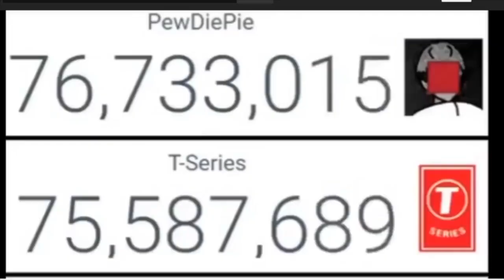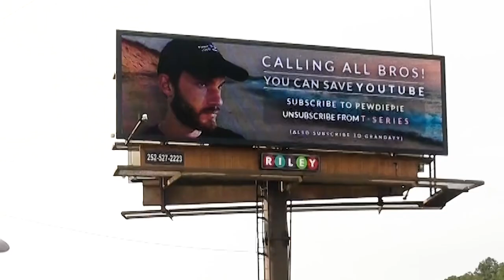YouTube Memewind 2018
Not the rewind you deserve, but the rewind you need.